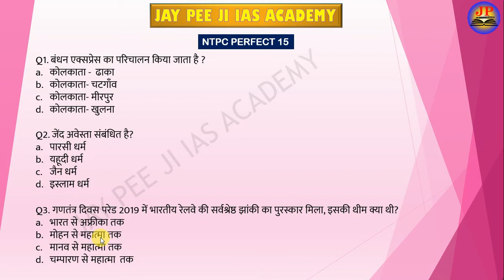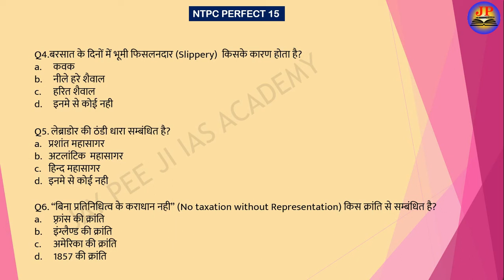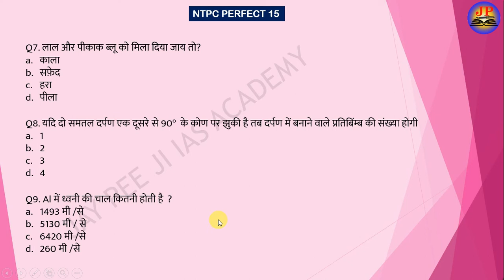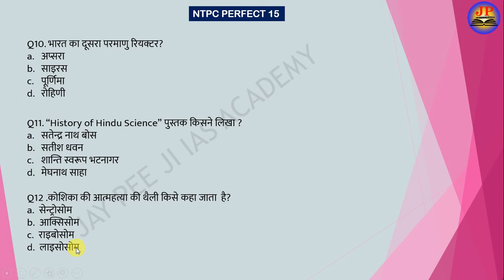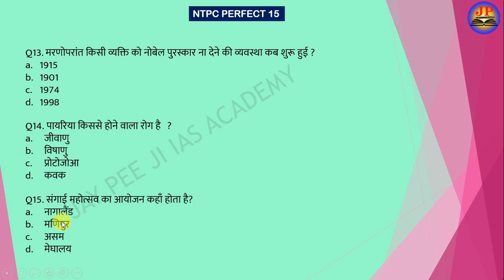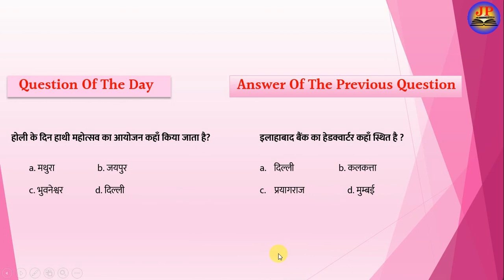NTPC Perfect 15 - Part 3 By J P Sir | RRB NTPC 2019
RRB NTPC ki taiyari kar rahe sabhi student ke liye ham NTPC PERFECT 15 lekar aaye hai jaha aapko GS ke 15 most important questions bataye jayenge.
Asha karta hu yah Questions aapki aagami exam ke liye bahut hee labhkari siddh hoga.

NTPC Perfect 15
RRB NTPC Important Questions

Regards
J P Sir